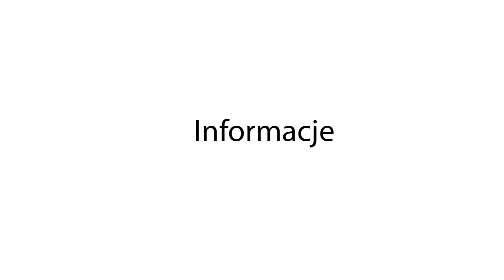Bobowa24.pl - Dożynki gminne w Bobowej